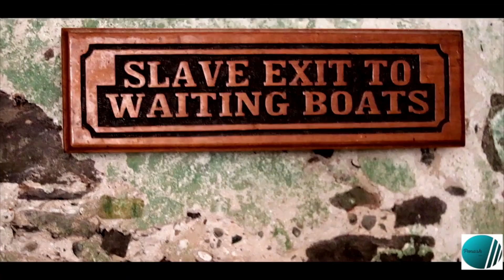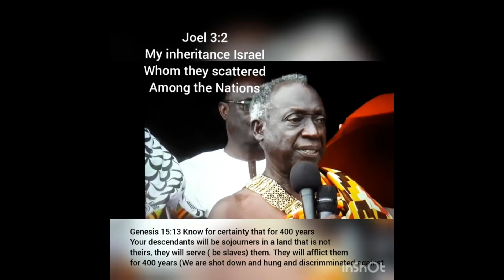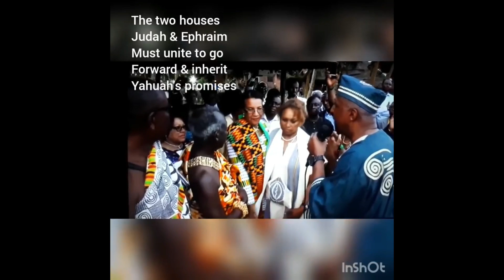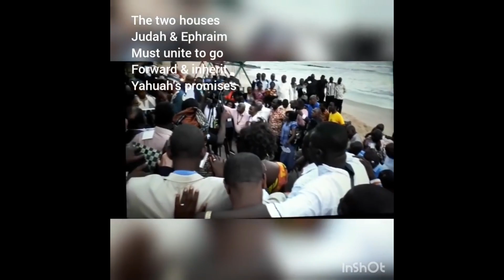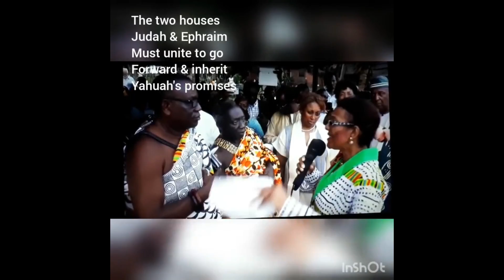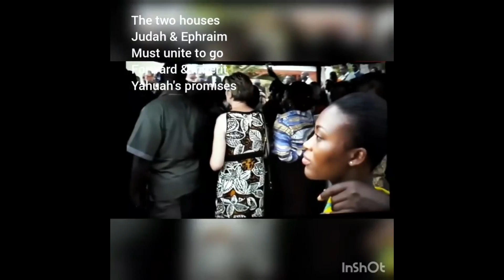Africans Apologize For Selling African Americans